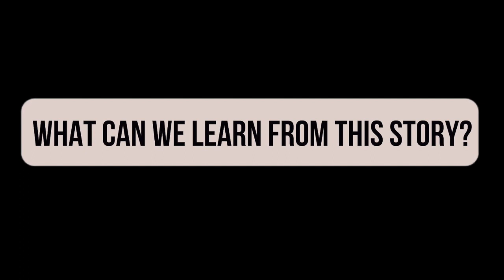Jesus Calming the Storm - told by children